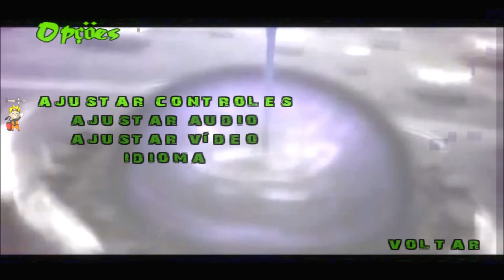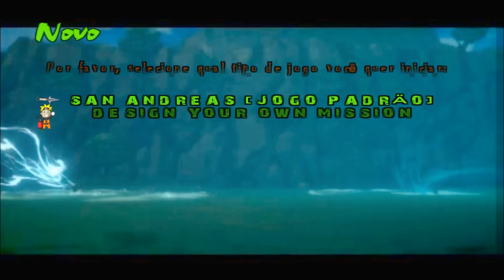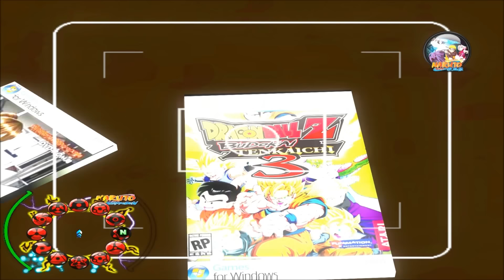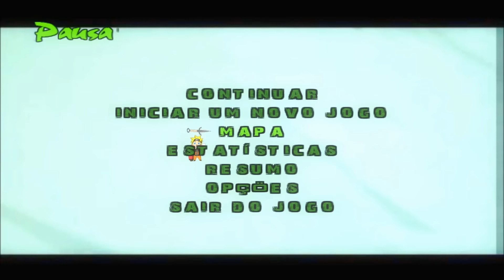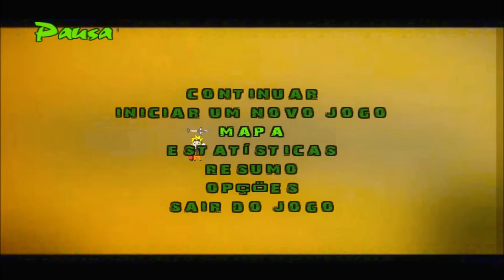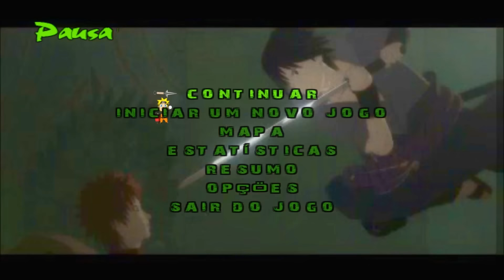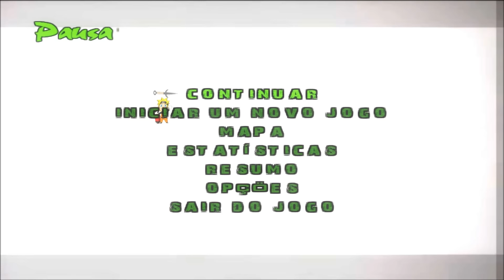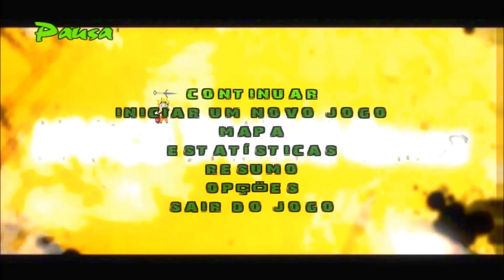NARUTO SHIPPUDEN 2016 - 2017 GTA SAN ANDREAS CARTOON DEMONSTRAÇÃO BY OLIVEIRA FULL HD 1080p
GTA SAN ANDREAS BY OLIVEIRA
DOWNLOAD DO MAPA PATCH GTA SA
NARUTO SHIPPUDEN:

videos

Naruto Shippuden 2014 GTA San Andreas By Oliveira / RESSUBD

NOVOS SONS: By-ZBlack